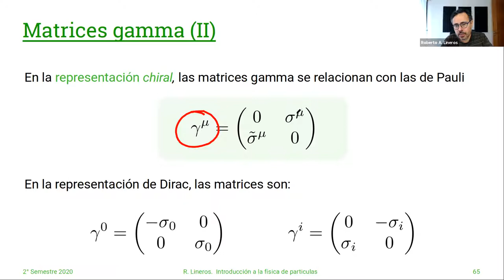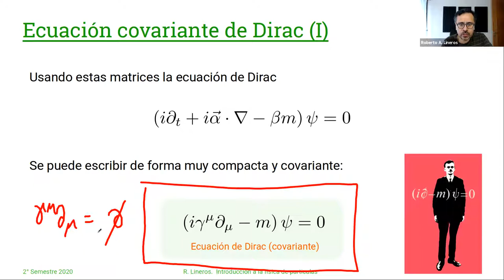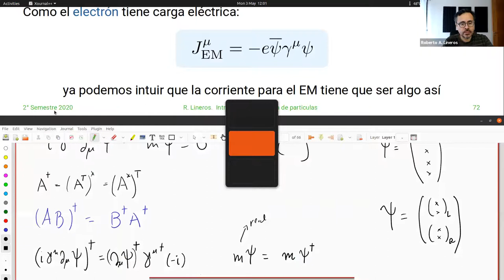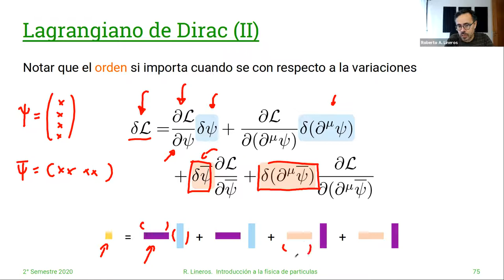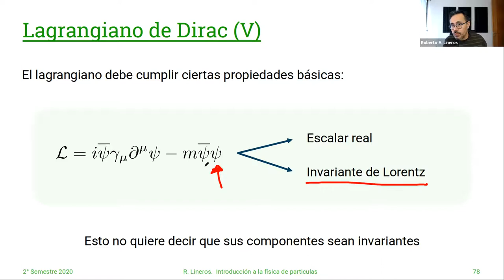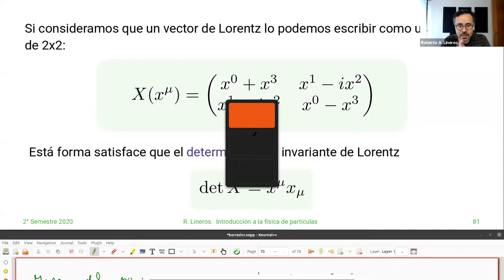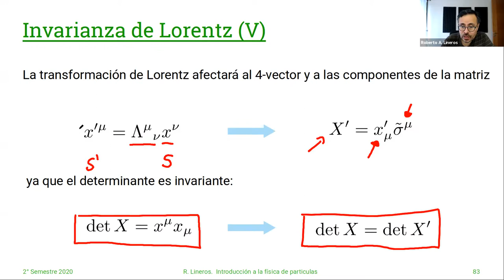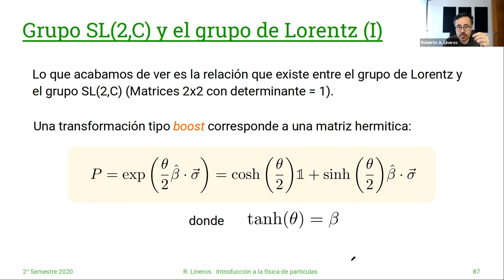DAFI-02255 Introducción a la Física de Partículas. 3/Mayo. Clase 16